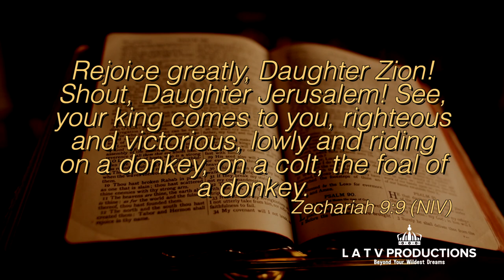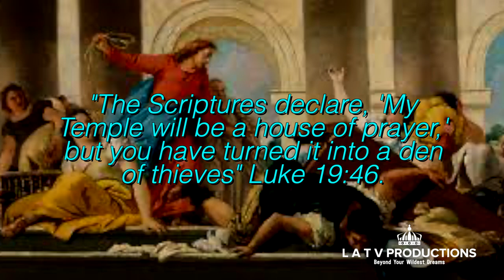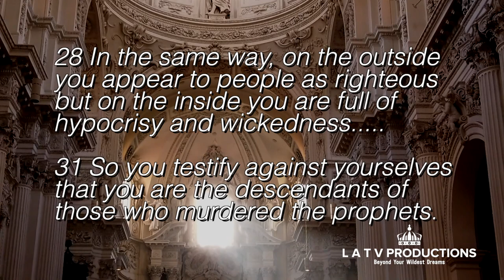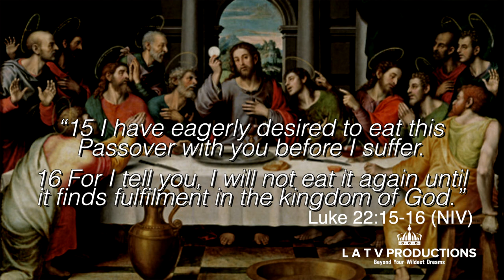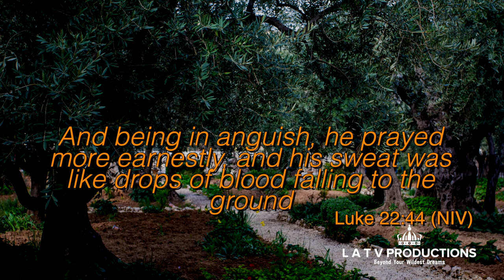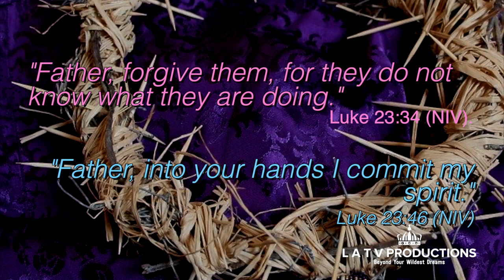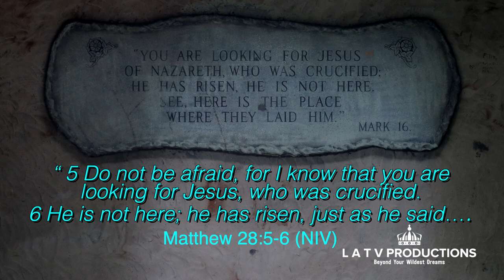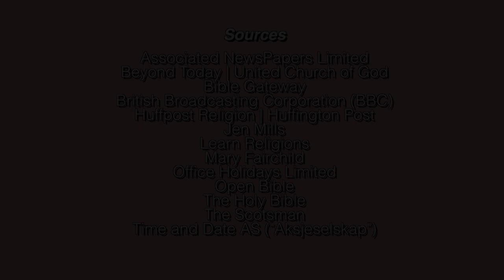JESUS' LAST WEEK ON EARTH. THE FACTS.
The Holy Week Diary of Jesus.
What did Jesus do during Holy week or Passion Week?
Holy Week Timeline: From Palm Sunday to the Resurrection, To Easter

Day 1: Triumphal Entry on Palm Sunday

Day 2: On Monday, Jesus Clears the Temple

Day 3: Tuesday. A Visit to the Mount of Olives

Day 4: Holy Wednesday

Day 5: Passover and Last Supper on Maundy Thursday

" “I have eagerly desired to eat this Passover with you before I suffer. 16 For I tell you, I will not eat it again until it finds fulfilment in the kingdom of God.”." (Luke 22:15-16 (NIV).

It is also during this last supper that the Lord’s Supper or what we now refer to as Communion originated and was established by Jesus to his followers to practice in remembrance of Him and His sacrifice. (Luke 22:19-20).

Luke 22 verse 44 describes that Jesus’ sweat "… became like great drops of blood falling down to the ground".
It was in the Garden of Gethsemane that Jesus was betrayed with a kiss by Judas Iscariot and arrested.

Day 6: Good Friday. The Trial, The Crucifixion, The Death, and The Burial .
Good Friday is claimed to be the most testing, saddest, and unforgettable day of Passion Week. The Lord Jesus Christ's journey turned treacherous and intensely agonising in these final hours ahead of his death.

Why then is it called Good Friday? Have you ever wondered?

Jesus endured the shame of false accusations, condemnation, mockery, beatings, and abandonment. Jesus was sentenced to death by crucifixion; a horrible and disgraceful method of capital punishment at the time.
Christ was spat on, tormented and mocked as he was led away.
He was also crowned with a crown of thorns before being made to carry the huge cross to Calvary where He was nailed to it.

Jesus made seven final statements before dying on the cross.

Day 7: Saturday. In the Tomb

Nicodemus and Joseph of Arimathea were members of the Sanhedrin. Both men had been secret followers of Jesus, due to their conspicuous positions in the Jewish community.
They both recognise that Jesus was, indeed, the long-awaited Messiah.
Matthew 27:62-66, Mark 16:1, Luke 23:56, and John 19:40.

Day 8: Easter Sunday. The Resurrection
The Holy Week comes to an end on Easter Sunday or Resurrection Sunday.
It is the biggest day in the Christian calendar. This is when Christians celebrate Christ’s resurrection. The day Jesus emerged from the tomb after his crucifixion, proving for Christians and the world at large there is life after death.

EASTER MONDAY
Although the Passion week ends on Easter Sunday, why do we celebrate Easter Monday?

Jesus Christ paid the penalty for sin by offering the perfect, spotless sacrifice. He conquered death, both spiritually and physically, securing our eternal salvation.

The resurrection of Jesus Christ is the most significant event of the Christian faith.

What if there was no resurrection? What would have been the fate of the Christian faith?

I am Prince Lanre Adegun. Kabiyesi

God Bless

Sources
Associated NewsPapers Limited
Beyond Today | United Church of God
Bible Gateway
British Broadcasting Corporation (BBC)
Huffpost Religion | Huffington Post
Jen Mills
Learn Religions
Mary Fairchild
Office Holidays Limited
Open Bible
The Holy Bible
The Scotsman
Time and Date AS ("Aksjeselskap")